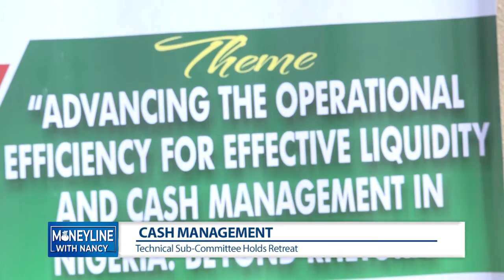REPORT ON THE 2021 TECHNICAL SUB COMMITTE ON CASH MANAGEMENT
AS WAY TO REDUCE CASH MISMANGEMENT IN PUBLIC SERVICE, THE ACCOUNTANT GENERAL OF THE FFEDERATION HAS URGED ACCOUNTANTS TO MAKE USE OF TECHNOLOGY IN ADVANCING THEIR OPERATION.